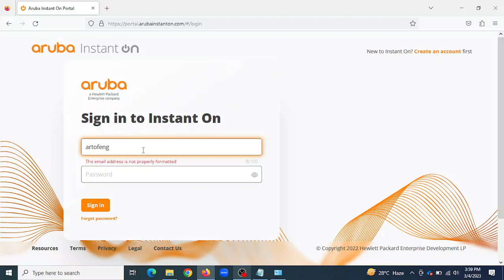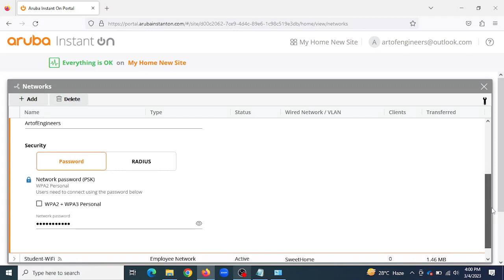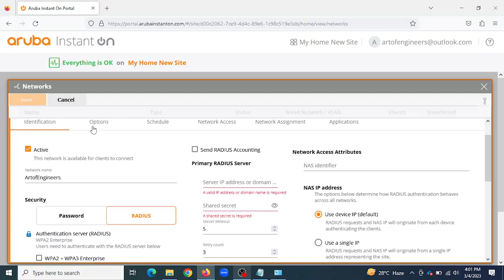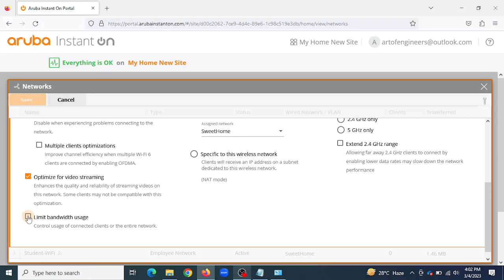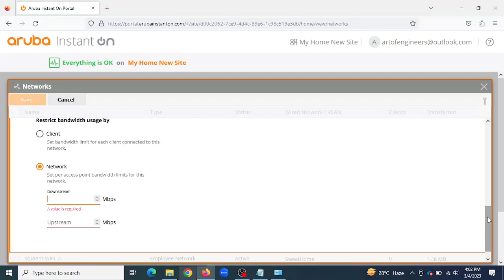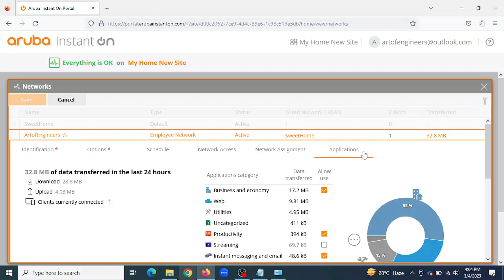Aruba instant Portal Advance Settings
🎯 Cyber Security
🎯 Ethical hacking
🎯 Latest News of Security Breach across world
🎯 Computer Tips and Tricks
🎯 Networking
🎯 Firewall
🎯 Microsoft office 365
🎯 Microsoft Azure
- and many more in-demand skills